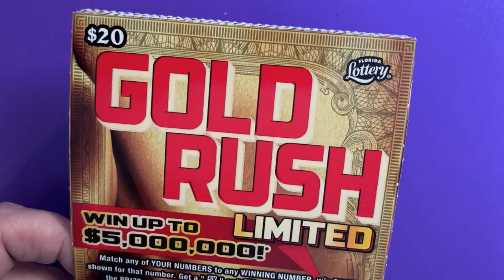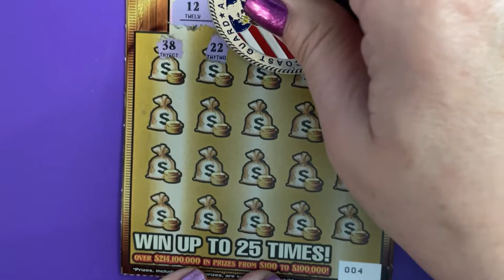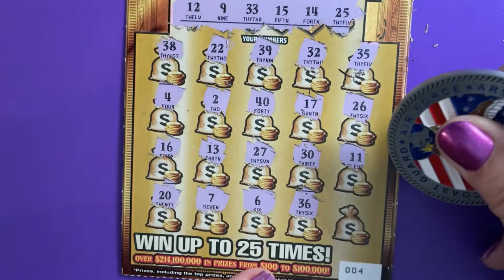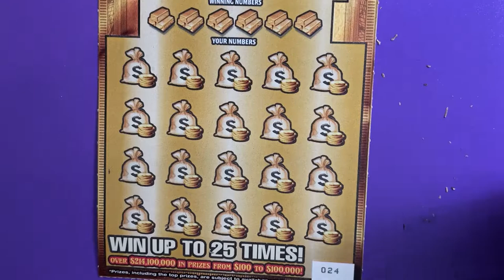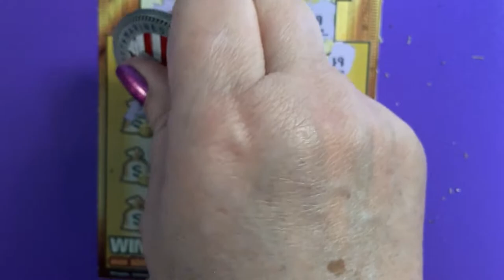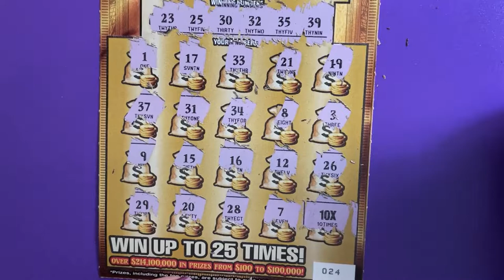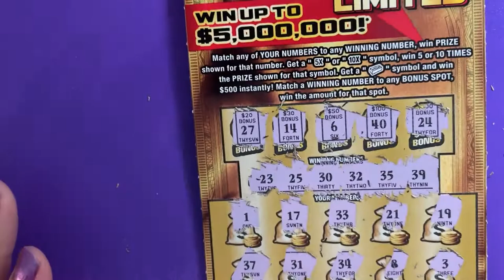Random Gold Rush Tickets Video 5